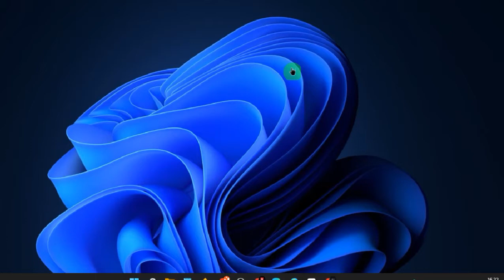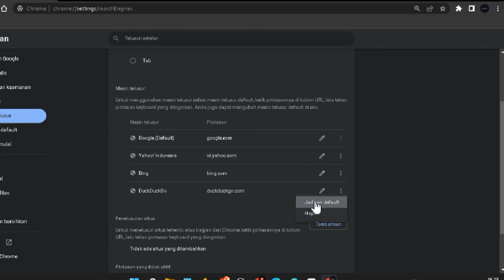Cara Menghapus Mesin Pencari Atau Search Engine Di Google Chrome